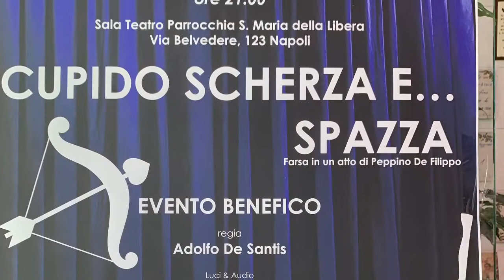Noi il Teatro e..............😜